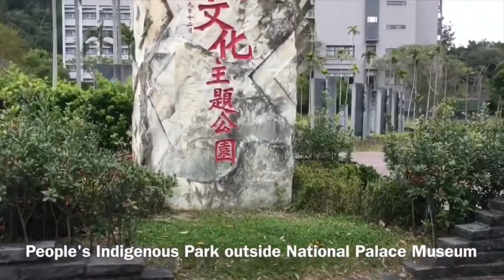原住民文化主題公園 Indigenous People's Park Taipei